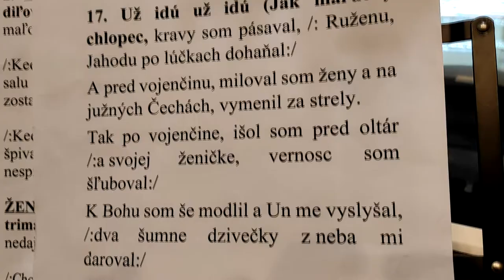FRIČKOVSKÝ JADLOVČAK, Jak maľučky, ľudová, Spev Jozef Špirka, text Mgr.Ľudmila Balážová, Videorohal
Spieva Jozef Špirka, člen speváckej skupiny Fričkovský jadlovčak - obec Fričkovce.
FRIČKOVSKY JADLOVČAK - kontakt tel.:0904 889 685
Muži: Jozef Hudák, Jozef Špirka, Patrik Baláž, Samuel  Baláž,
Ženy: PaedDr.Jana Krakovská , Mgr.Ľudmila Balážová, Mgr.Lenka Pavličková, Barbora Špirková
Objednávky na CD a na kultúrne vystúpenia prijímame na tel. č. 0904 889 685

LH Pekovci: Jozef Žolták - primáš, Marek Haluška - akordeón, Ján Šivákk – cimbal, Maroš Šivák kontrabas, Filip Kanaloš - viola

Sme "OZ FRIČKOVSKÝ JADLOVČAK" z obce Fričkovce, okr. Bardejov. Šarišské slovo "jadlovčak" v preklade znamená borievka.Tak ako "jadlovčak - borievka" je v súčastnosti unikátom a hrozí mu vyhynutie, tak aj fólklóru a ľudovým tradíciám sa v súčastnosti nevenuje toľko pozornosti, akú si zaslúžia. Zozbierali sme pesničky, ktoré tu zanechali naši predkovia a prispôsobili sme ľudové texty k súčasnému životu. K niektorým piesňam dotvorila nové slohy Mgr.Ľudmila Balážová.
Želáme si, aby sa piesne z nášho CD dostali aj do iných regiónov Slovenska, aby sa hrali a spievali pri bežných oslavách a takto sa uchovali pre ďalšie mladé generácie. Sme presvedčení, že piesne z regiónu Horný Šariš Vám budú príjemným spoločníkom.